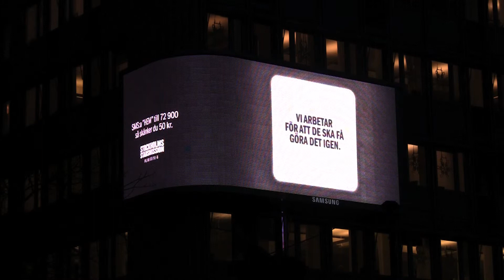Stockholms Stadsmissions julkampanj 2011 på Stureplansskärmen.